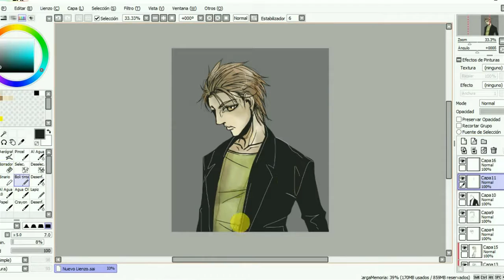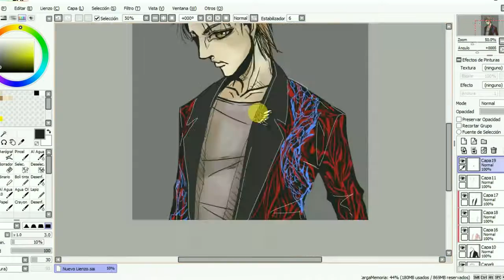Speedpaint - Eren's Birthday Countdown [04]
¡El reto continúa!
¡El 4º de los 30 dibujos de Eren!
30 dibujos , 30 vídeos, 30 días.
(ﾉ･ｪ･)ﾉ

ENGLISH

The challenge goes on!
The 4th of 30 Eren's drawings!
30 drawings, 30 videos, 30 days.